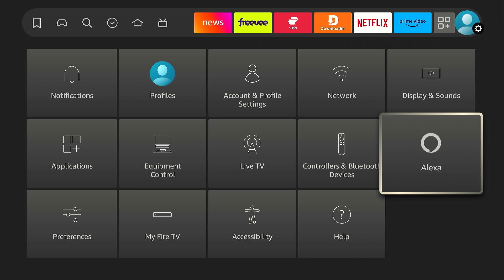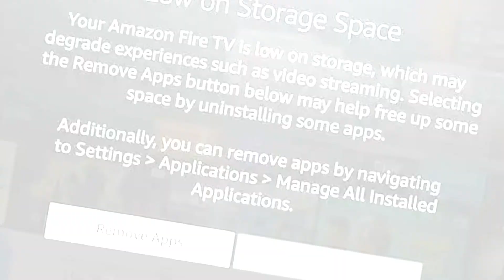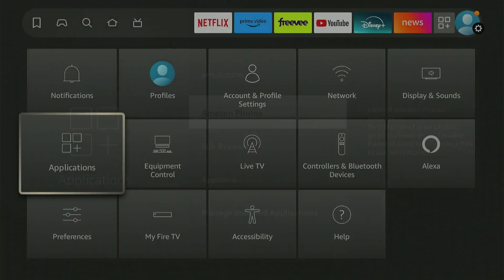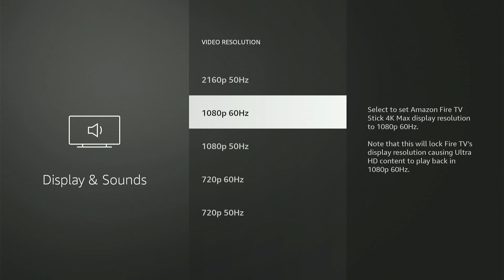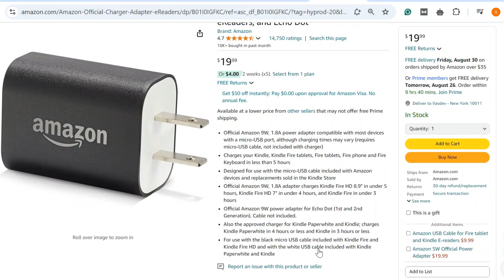Hidden Mistakes Most FireStick Users Make Unknowingly 🙏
Are you unknowingly making these mistakes with your FireStick? 😱 In this video, I reveal hidden mistakes most FireStick users make without even realizing it!

Chapters:
00:00 - Introduction
00:20 - Forgetting to Deregister
00:52 - Using FireStick with Default Privacy Settings
01:19 - Using Unofficial Apps without a VPN
01:38 - Overloading FireStick with Too Many Apps
02:10 - Not Saving Wifi Passwords
02:42 - Not Clearing App Cache
03:06 - Not Optimizing Video Resolution
03:38 - Not Using Alexa Voice Commands
04:07 - Using Third-Party Adapter